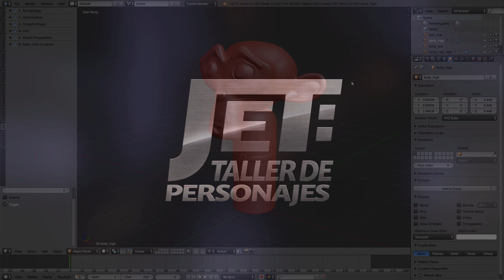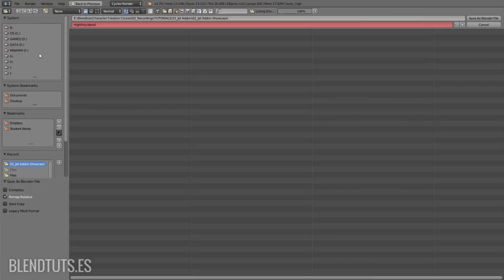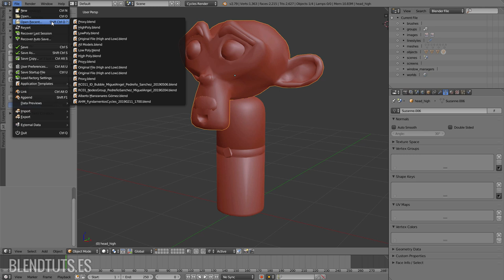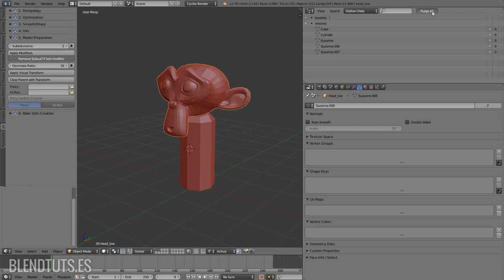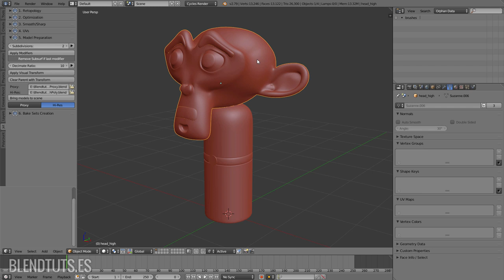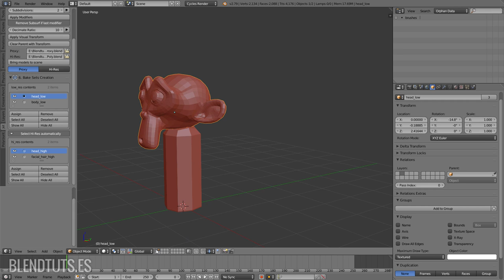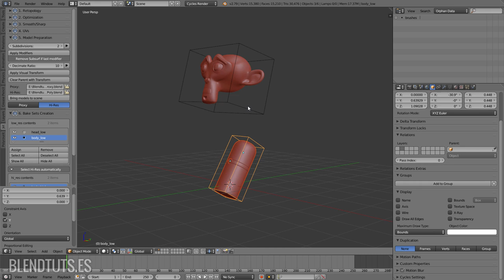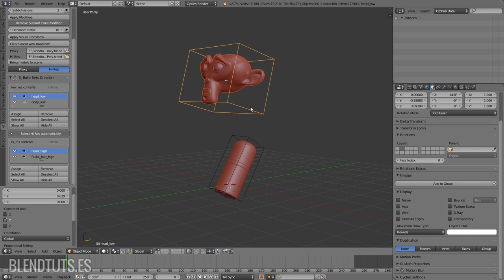Gestión de modelos pesados, generación de proxies y bake sets (Addon "Jet" - Parte 2)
Os presento el addon de Jet, creado con la colaboración de Roberto Noya para mi curso de creación de personajes que incluye herramientas y opciones para apoyar y acelerar el proceso de pasar un modelo de alta resolución a uno de baja resolución, gestionar modelos muy pesados mediante el uso de proxies, y crear bake sets.

En esta segunda parte explico cómo preparar y gestionar modelos muy pesados y cómo crear bake sets. En la primera parte vimos un resumen del addon y las herramientas básicas.

Espero que os resulte útil :)